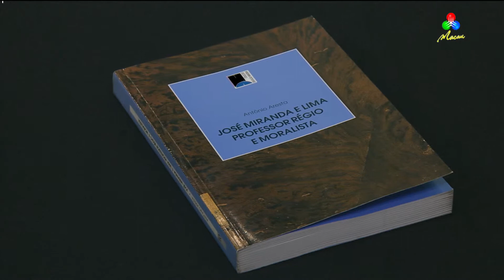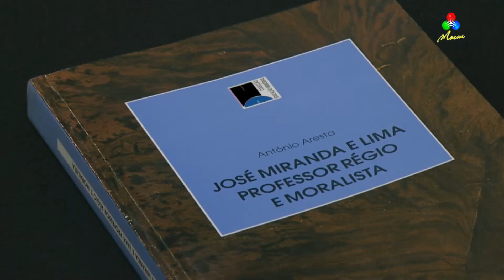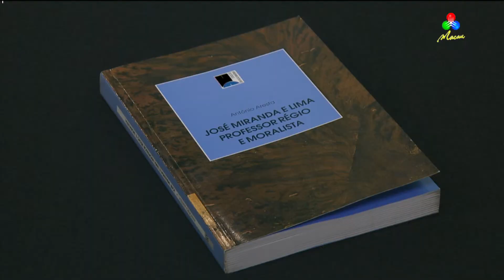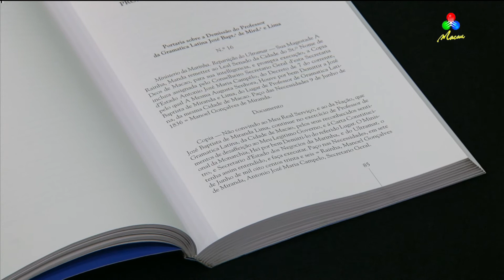José Miranda e Lima: Professor Régio e Moralista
Livros com João Guedes - 'José Miranda e Lima: Professor Régio e Moralista'

TDM - Canal Macau, 1 Novembro 2018